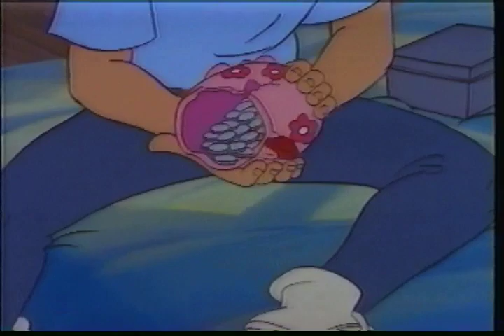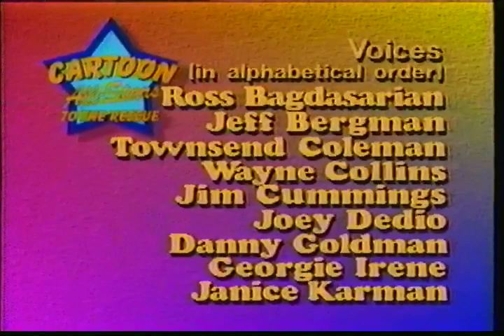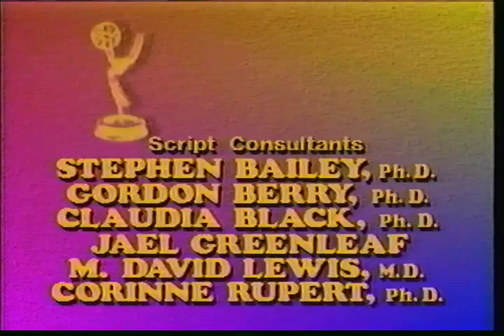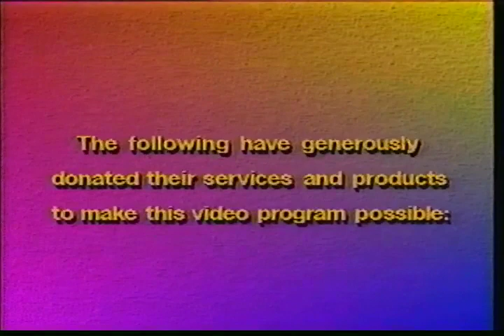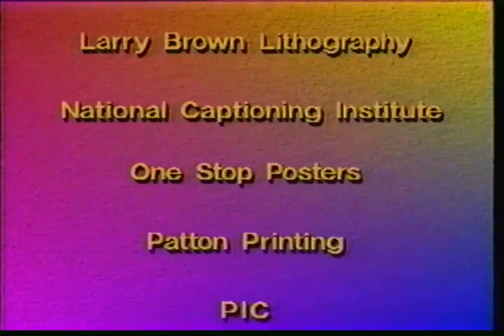"Cartoon All-Stars To The Rescue" (1990) [VHS Rip]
An Academy of Television Arts & Sciences Presentation.
Nine-year-old Corey is very worried about her older brother, Michael.  He is using drugs and he just stole her piggy bank to buy some more.  Luckily, Corey has help.  TV's most popular cartoon characters, including Winnie the Pooh, Bugs Bunny, Alf, The Teenage Mutant Ninja Turtles and a host of other animated all-stars, leap into action to help free her brother from the clutches of "Smoke," a deceptive and corrupting character who's leading Michael down the road to a drug-abuse dead end.  What follows is a roller coaster ride through the perils, pitfalls, and realities of drug abuse in which the Cartoon All-Stars prove there's a smarter way to go!  It's an adventure guaranteed to entertain children of all ages as well as educate them about the dangers of alcohol and other drugs!

Ronald McDonald Children's Charities.  1990.

17:51 There's a million trillion wonderful ways to say "NO!"